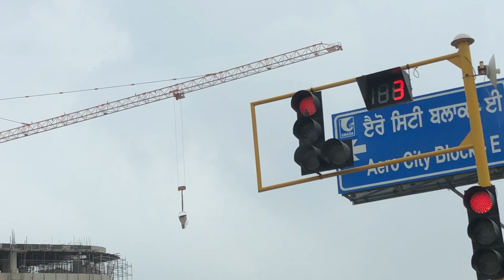18 August 2023 बेटी का एडविशन कर कर घर की वापसी आंचल के बिना सफर अच्छा नहीं लगा